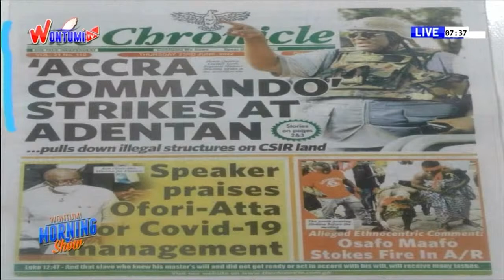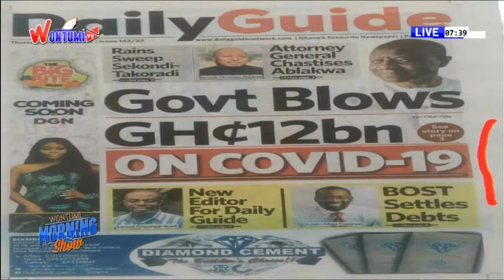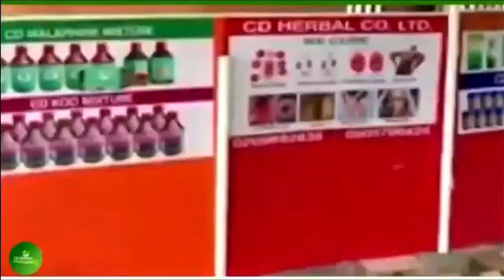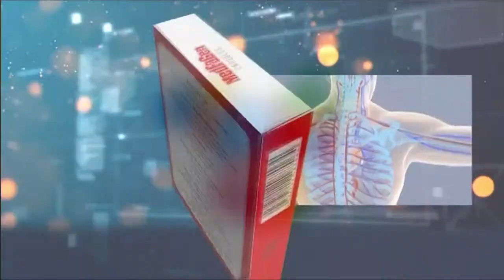THE WONTUMI MORNING SHOW ON WONTUMI TV | 23/06/22